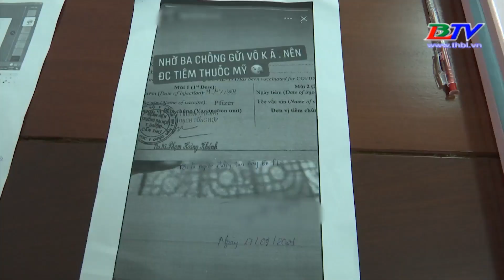Cần Thơ: Xử phạt cô gái đăng tin sai sự thật